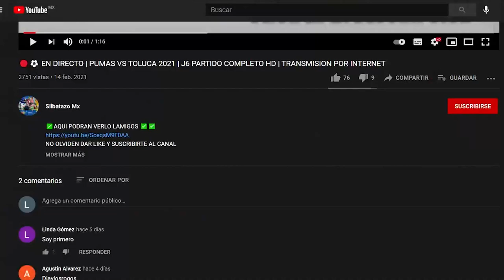🔴⚽VER EN VIVO | PACHUCA VS SANTOS | JORNADA 13 AP 2021 LIGA MX | PARTIDO COMPLETO | EN DIRECTO